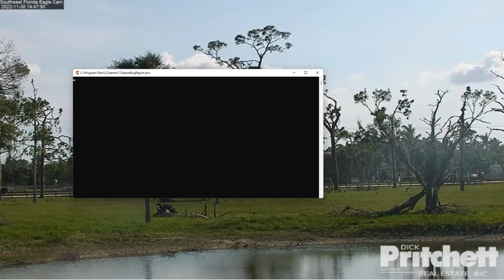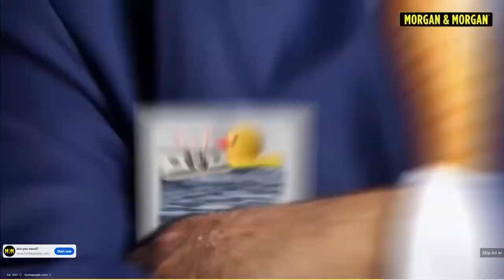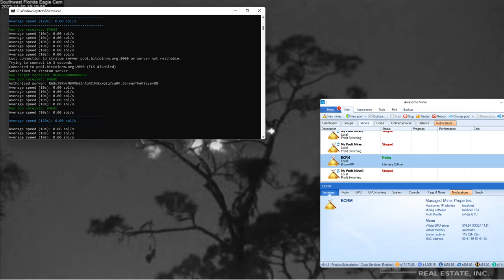SWFL Bald Eagles (Cam 3) 11/30/2022 09:24